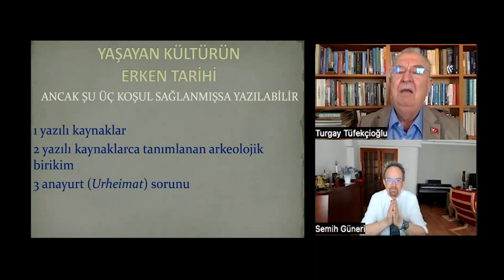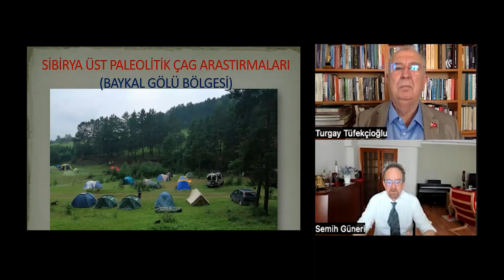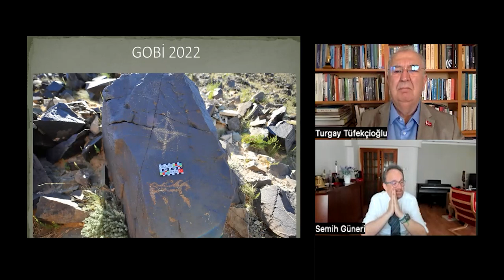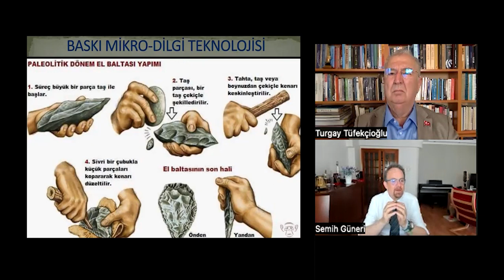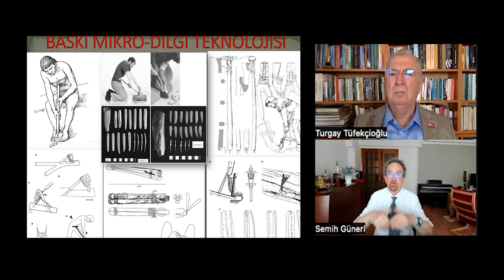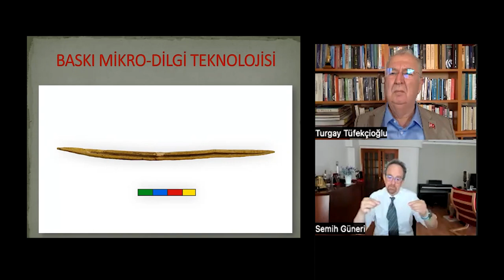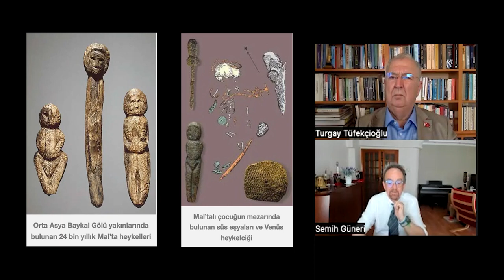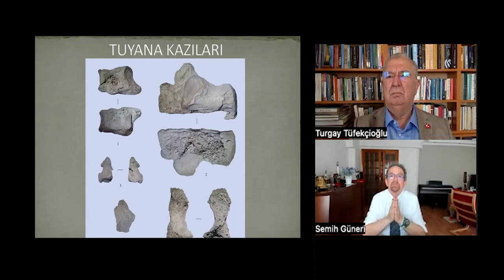SİBİRYA-GÖBEKLİTEPE KÜLTÜREL İLİŞKİLERİ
PROF. DR. SEMİH GÜNERİ
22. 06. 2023